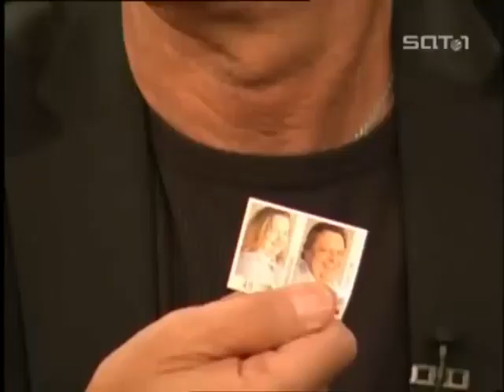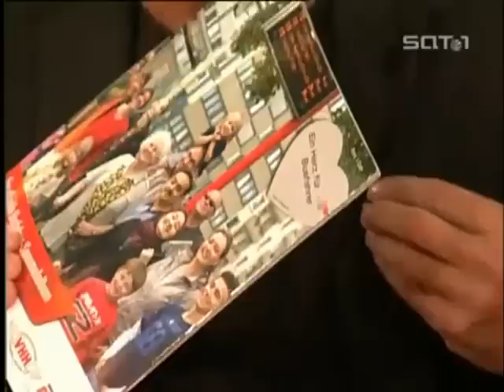Genial daneben 03.11.2007 Gäste: Mario Barth, Dirk Bach, Wigald Boning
Gäste: Mario Barth, Dirk Bach, Wigald Boning
Fragen:
Warum dürfen britische Navy-Offiziere sitzen bleiben, wenn alle anderen zum Toast auf die Queen aufstehen müssen?
Was ist der so genannte „5-Kilo-Schein“?
Was ist ein Stangenreiter?
Warum verkaufen Hamburger Busfahrer ihren Fahrgästen Fotos von sich?
Was ist das Nussknacker-Phänomen?
Was ist ein Halsbläser?